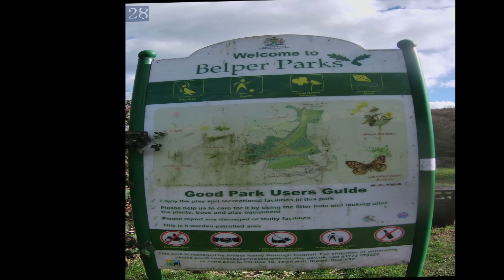belper parks and gardens walk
belper parks and river gardens